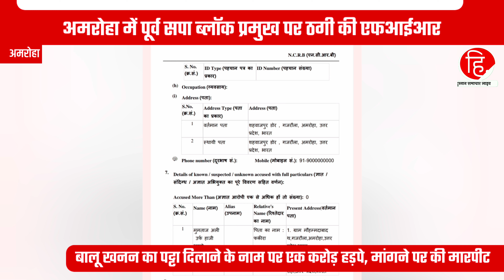अमरोहा में पूर्व सपा ब्लॉक प्रमुख पर ठगी की FIR, बालू खनन का पट्टा दिलाने के नाम पर एक करोड़ हड़पे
अमरोहा में पूर्व सपा ब्लॉक प्रमुख पर ठगी की FIR:बालू खनन का पट्टा दिलाने के नाम पर एक करोड़ हड़पे, मांगने पर की मारपीट